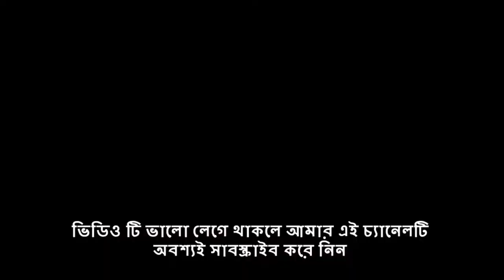Gulshan Azad Masjid || আজাদ মসজিদ, গুলশান ||। Gulshan Central Mosque, Dhaka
Gulshan Azad Moshjid || আজাদ মসজিদ, গুলশান ||। Gulshan Central Mosque,  Dhaka

অনেক দিন ইচ্ছা ছিলো এই মসজিদে গিয়ে নামাজ পড়বো। প্রায় ই এই রাস্তা ধরে যাওয়া হতো তবে এই মসজিদে আসা হয়ে ওঠে নি। গত ২১ মার্চ ২০২২ তারিখে একটা বিশেষ কাজে গুলশান এ আসা লাগলো। কাজ শেষে গুলশান আজাদ মসজিদে আল্লাহর অশেষ কৃপায় উপস্থিত হয়ে যোহোরের নামাজ আদায় করলা।

মসজিদ টি অনেক বড়, খোলামেলা আর সুন্দর করে সাজানো। মনে অনেক শান্তি আসলো এ মসজিদে নামাজ পড়ে।

Background music ]

I am always try to public every day a new backgroun music .